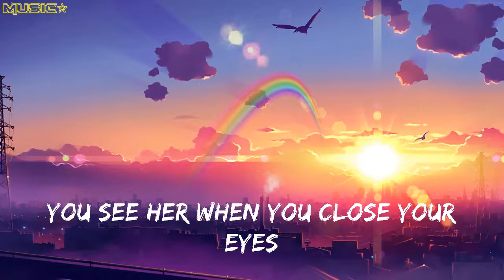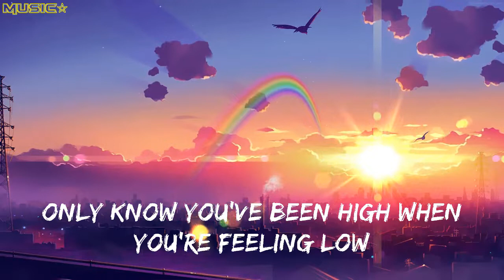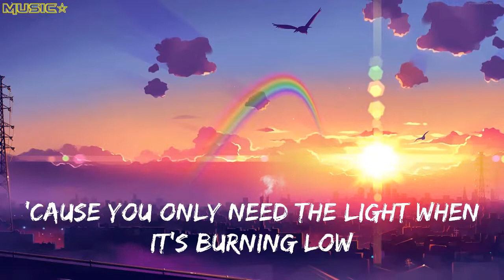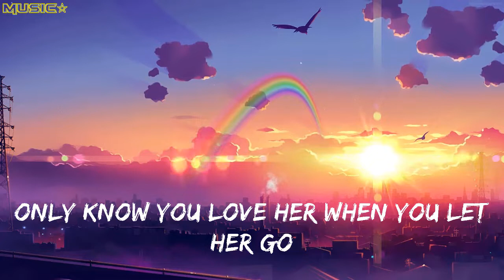Passenger Let Her Go Lyrics